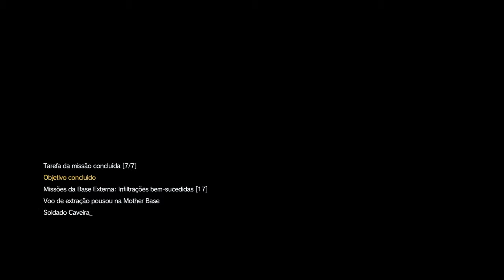MGS V: TPP - Skulls Attack Event All Cleared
Made this video to show a quick and easy way to clear this FOB special event.
No further explanations needed, but keep in mind that to clear all the 7 tasks at once, you MUST equip ONLY Level 5 (or less) equip and a combat suit (your basic suit).

Questions? Ask me @ comments area!